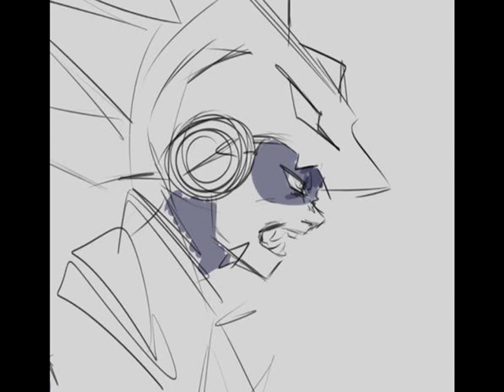I'm different wolf..........